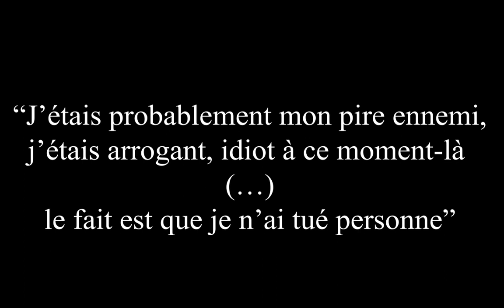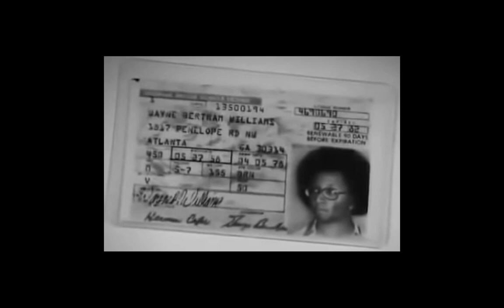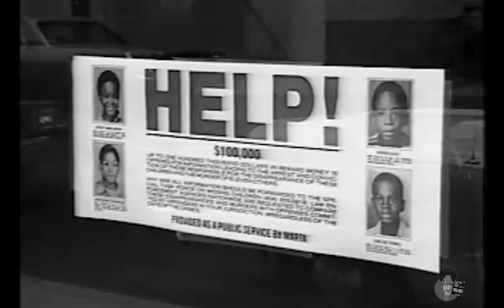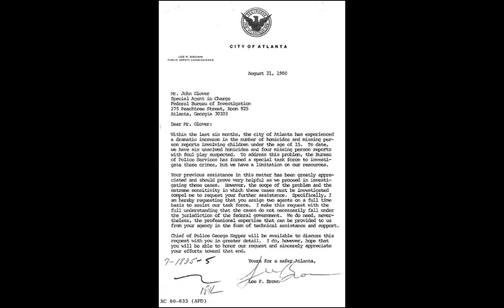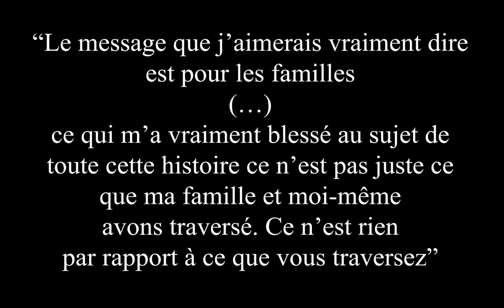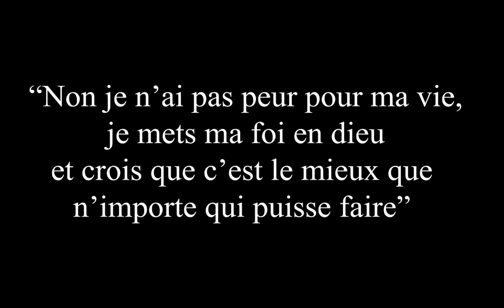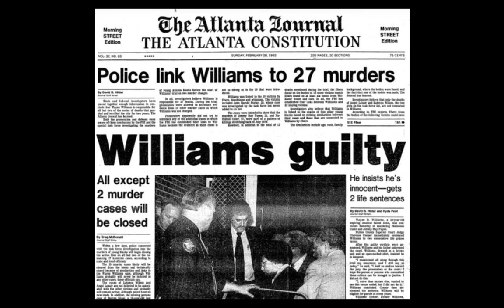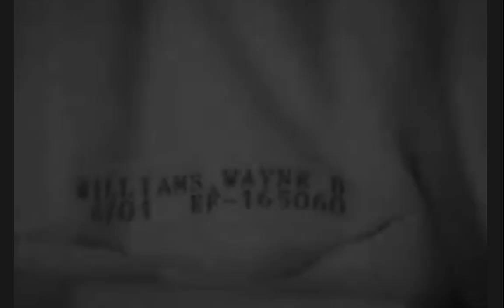AFFAIRE WAYNE WILLIAMS : meurtres d'enfants à Atlanta, bouc émissaire ou tueur en série cruel ?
Je te souhaite la bienvenue, ici je partage mon travail en tant que vidéaste True Crime et je te parle d'affaires criminelles, d'enquêtes, de sciences médico-légales, de psychologie et de criminologie. Joins-toi à nous dans cette odyssée criminelle au travers du profil psychologique des auteurs, de leur vécu et des psychopathologies dont ils peuvent être atteints

Une vidéo mise en ligne tous les 15 et 30 de chaque mois 🩸🔍⚖️🧠

Mon matériel :
Enregistreur vocal/Micro cravate
Micro voix off

Principales sources :
Wayne Williams | Murderpedia, the encyclopedia of murderers
Microsoft Word - Williams, Wayne _2012_.doc (radford.edu)
A defense psychologist who never testified because Wayne Williams... - UPI Archives
Serial Killers, Part 5: Wayne Williams and the Atlanta Child Murders — FBI
Atlanta Child Murder detectives reveal how fibers helped catch killer - Celebrity WShow
William Barrett - Atlanta's Missing & Murdered (weebly.com)
Reclamation. The story of the Atlanta Child Murders - YouTube
All Of The Atlanta Child Murders Victims, Remembered (womenshealthmag.com)
Wayne Williams - Wikipedia
Wayne Williams, le traqueur de la nuit - Psycho-Criminologie
Wayne Williams était-il un tueur en série de 23 enfants - ou un système raciste lui a-t-il conduit? - L'histoire 2022 (9unknownfacts.com)
Wayne Williams Now: Where is Atlanta Child Killer Today? Is Wayne Williams in Jail? (thecinemaholic.com)
Crimes Racistes : Une Vingtaine De Cadavres Retrouvés | Les Nouveaux Détectives - YouTube
La véritable histoire de Wayne Williams, le « tueur d’Atlanta » | Vanity Fair

Droits d’auteurs :
- Musique d’ambiance :
Titre:  Hold On
Auteur: Myuu
- Musique transition et outro :
- Musique générique :
Composition du très bon guitariste de LittleMa’, John Lee Roy.  Usage exclusif à la chaîne SWEN TRUE CRIME.